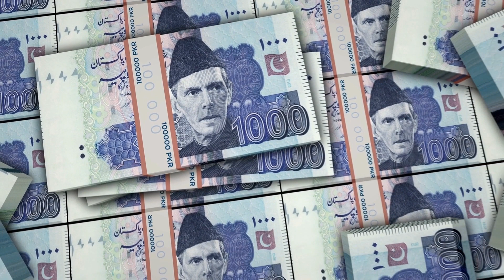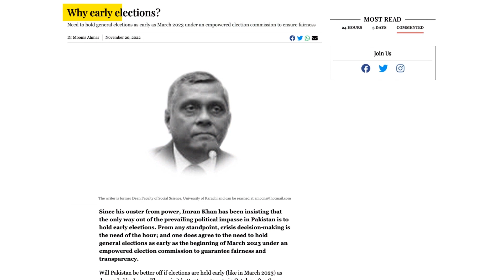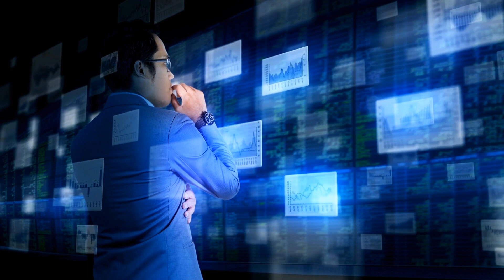Why Early Elections are Important in Pakistan: Explained!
In this video, we will be discussing why early elections are important for Pakistan's political system. The country has been grappling with political instability, corruption, and a lack of good governance for decades. Early elections could be the key to addressing some of these issues.

We will be exploring the benefits of early elections, including the potential for new political parties to emerge, increased transparency, and accountability. Additionally, we will be discussing the challenges that come with early elections and how they can be overcome.

If you're interested in learning more about the political landscape in Pakistan and why early elections could be the solution to some of the country's most pressing issues, then this video is for you!